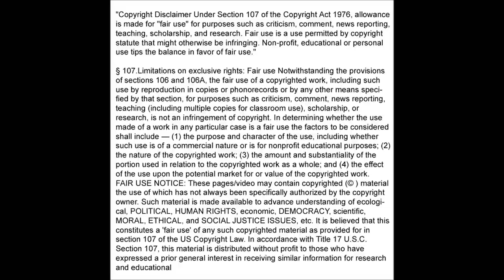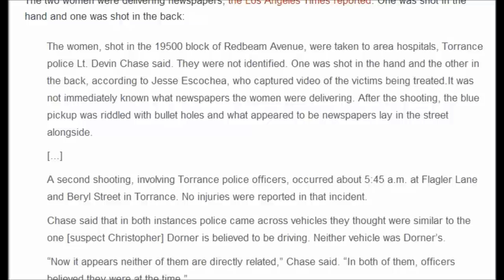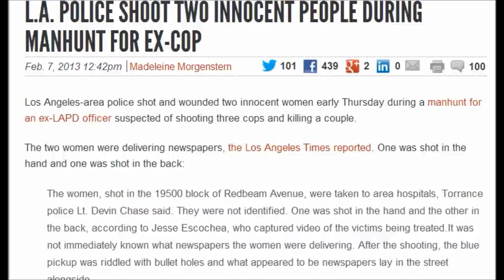L.A. POLICE SHOOT TWO INNOCENT PEOPLE DURING MANHUNT FOR EX-COP